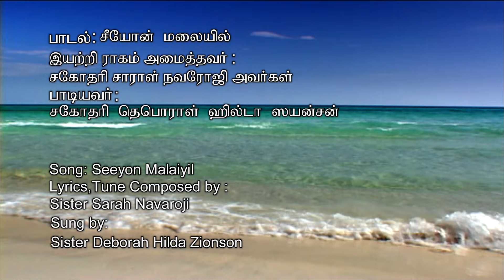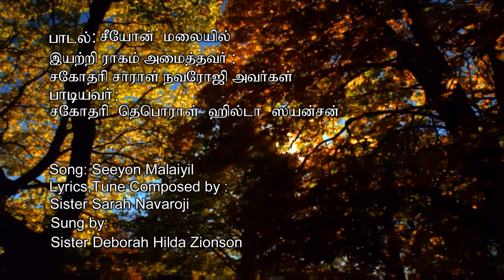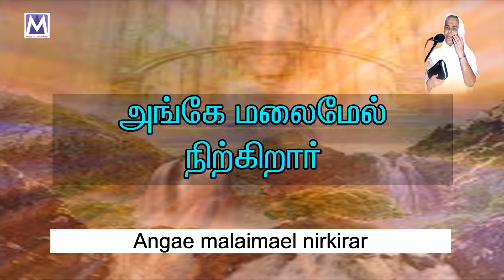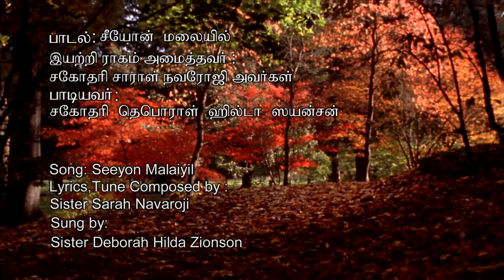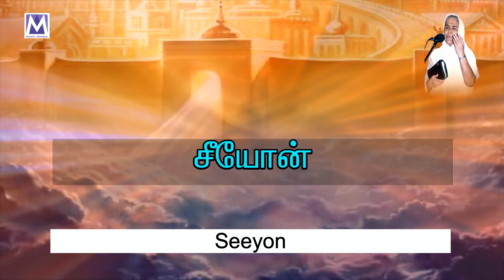SEEYON MALAYIL DEVA | Audio Song | Tamil Christian Songs | Sis Sarah Navaroji Songs | Music Mindss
Presenting you the "SEEYON MALAYIL DEVA " Audio Song.  Latest Tamil Christian Song.

 *Song Details*
Song - SEEYON MALAYIL DEVA